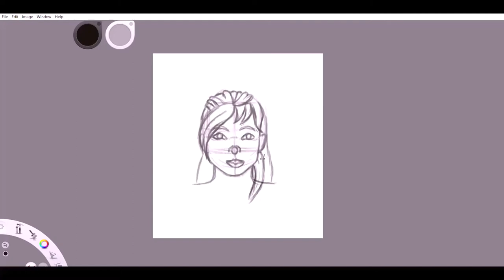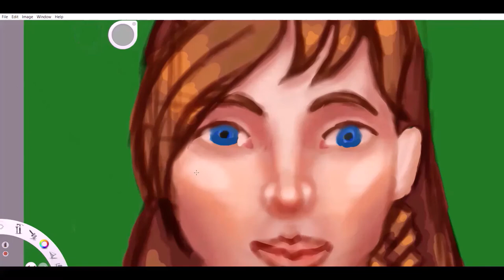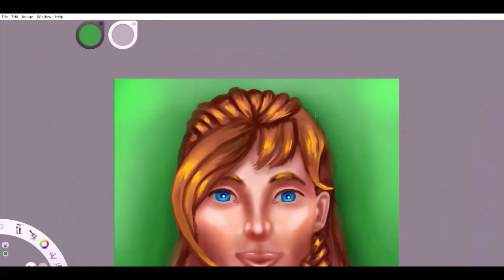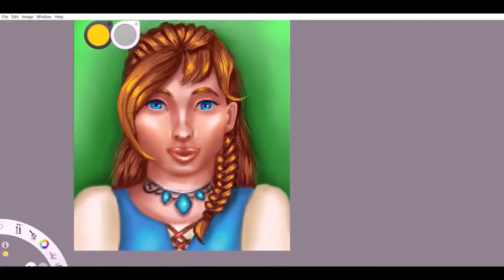Emma Atkins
I have recently begun developing characters for a story. So far, I am working on the characteristics of my characters. Emma Atkins is artistic, shy, and enjoys racing. She also has a friend called Lunia. I will be posting the video of Lunia this Thursday. Have fun drawing!